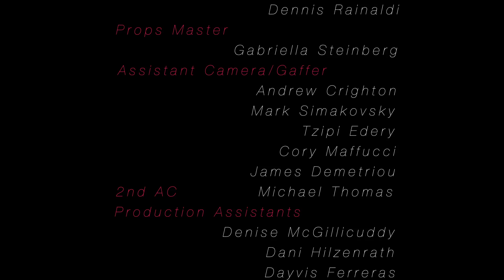Do I Look Like a Seaman? - Ep. 3 Seeking (the Web) Series Season Two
Brian Cheng
Michael Hanson
Jay Armstrong Johnson
Jenson Smith

Executive Producer:
Ronit Aranoff

Co-Producer:
Laura Hope-London

Associate Producer:
Nicole Payton

Written By:
Ronit Aranoff
Matthew Check

Director of Photography:
Alex Zielinski

Sound:
Dennis Rainaldi

Editor:
Adam Bonsib

Colorist:
Bomani Story

Sound Designer:
Jay Pellizzi

Make-Up:
Eva Seltzer

Opening Credits Song:
Anisha Nagarajan
Aalok Mehta